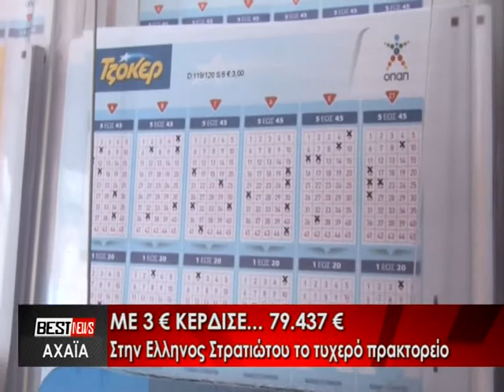ΜΕ 3 ΕΥΡΩ ΚΕΡΔΙΣΕ... 79,437 ΕΥΡΩ. ΔΕΙΤΕ ΤΟ ΡΕΠΟΡΤΑΖ